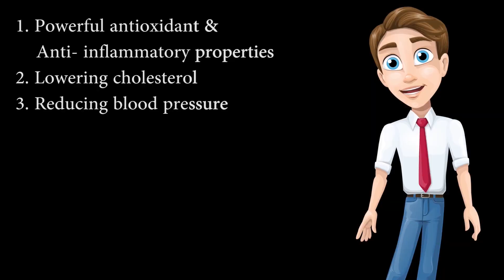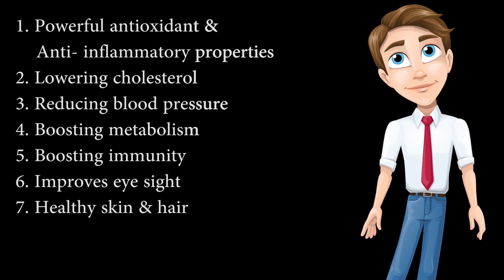Modicare Spirulina benefits in Malayalam | Modicare products Malayalam| Well Spirulina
Watch this video to learn the benefits of modicare well spirulina.
Mic I use